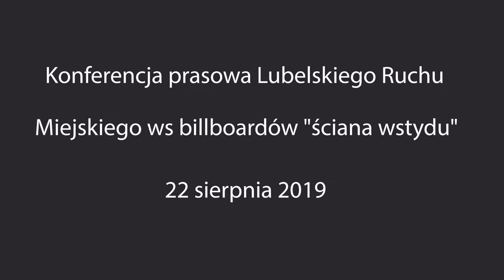Lubelski Ruch Miejski ws ściany wstydu - konferencja prasowa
Lubelski Ruch Miejski ws ściany wstydu - konferencja prasowa. 22 sierpnia 2019.

Film sfinansowano przez Narodowy Instytut Wolności - Centrum Rozwoju Społeczeństwa Obywatelskiego ze środków Programu Rozwoju Organizacji Obywatelskich na lata 2018 – 2030.